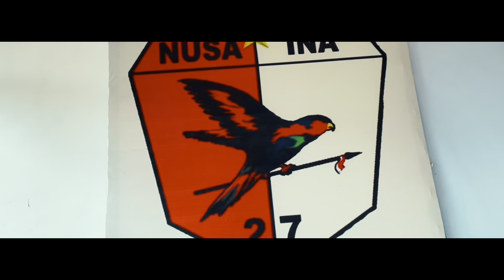Nawasena Cup U-17 | Trailer